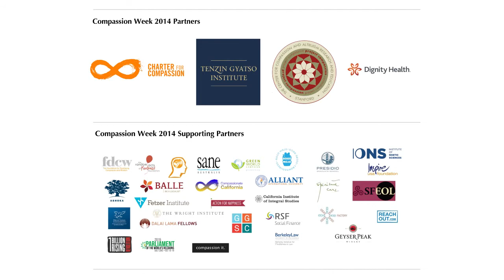Dr Paul Ekman and Dr Eve Ekman - Dialogue on the Future